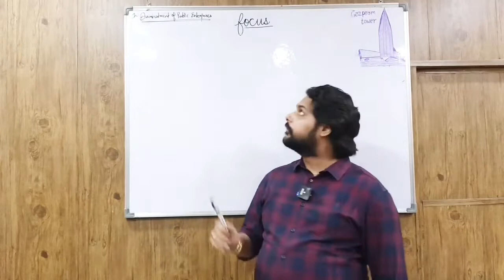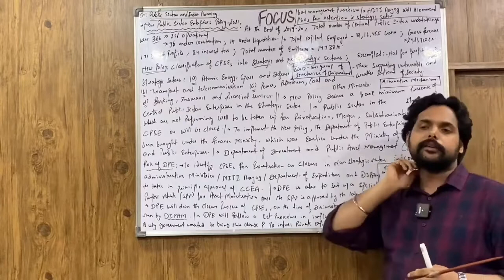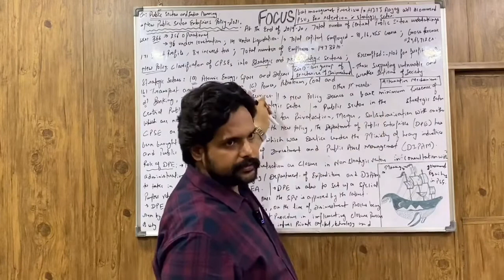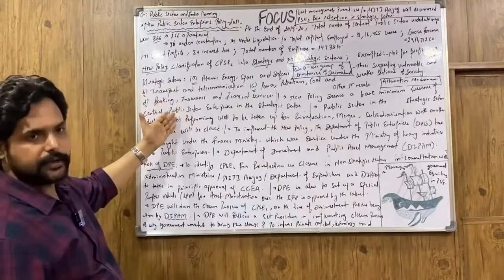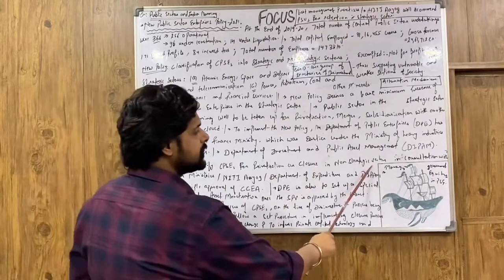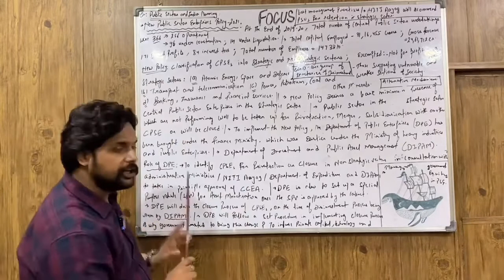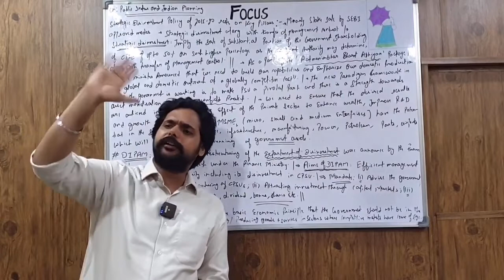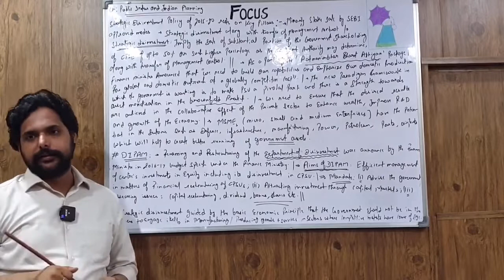IAS PCS ECONOMIC DEVELOPMENT : Lecture 12: Disinvestment Policy-2021